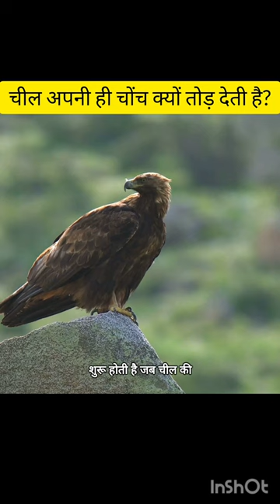चील अपनी ही चोंच क्यों तोड़ देती है?